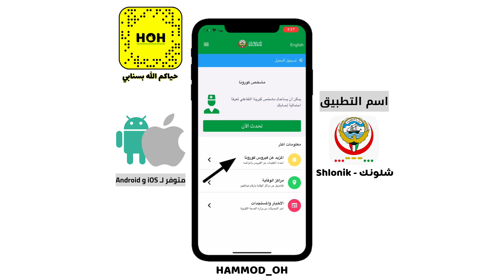شرح تطبيق شلونك التابع لوزارة الصحة الكويتية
حساباتي في مواقع التواصل الاجتماعي